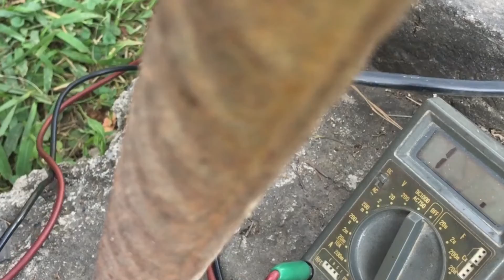Cambiar Flotador Eléctrico para Bomba de Agua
Me vi en la necesidad de cambiar un flotador de bomba de agua que fallaba y decidi hacer este video. Espero les sirva.

Visita mi sitio en tiktok
💰💰💰 ¿Te gusta lo que hago? ¿Quieres ayudar al proyecto? El donativo es bienvenido para mejorar la calidad de los videos y hacerlos cada vez más seguidos. Lo puedes hacer en esta página es muy seguro 💰💰💰:

Mis videos mas vistos:
vOltear PaNTaLLa DE ORDENADOR EN WINDOWS 10 facil /